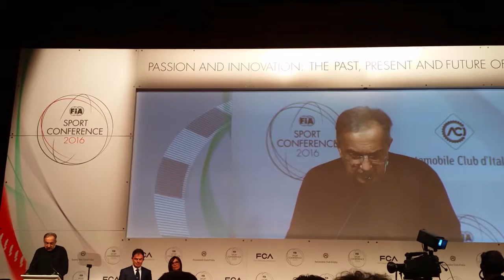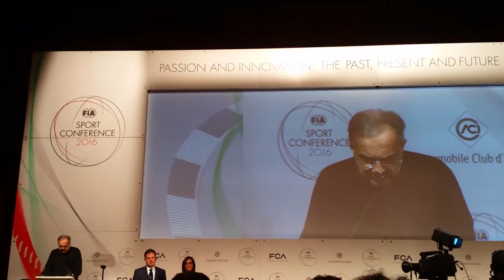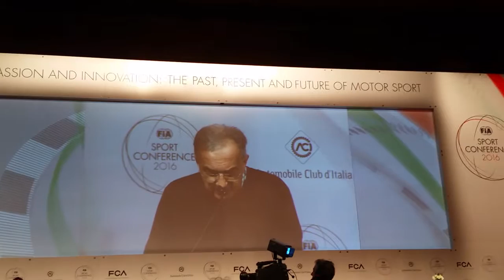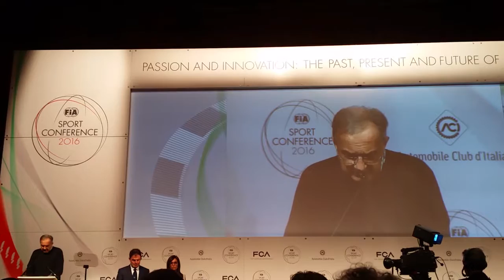(ENG) Exclusive - The speech of Marchionne at FIASPORT16 Turin Jun 21, 2016